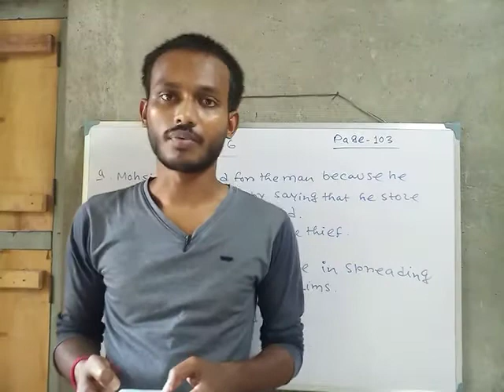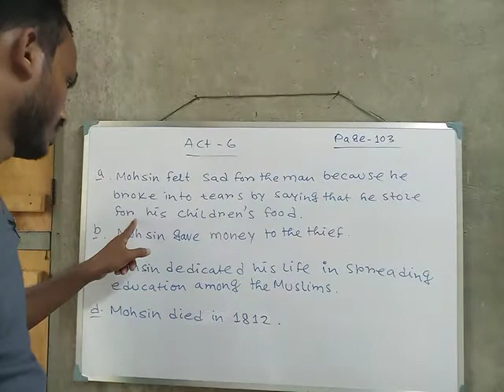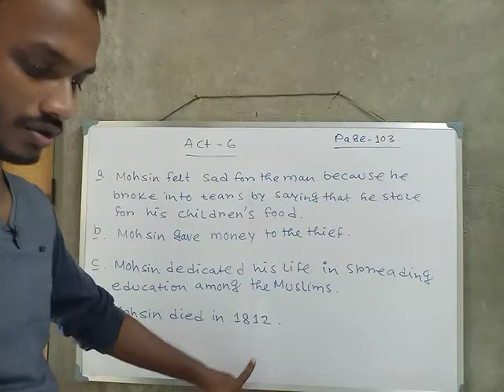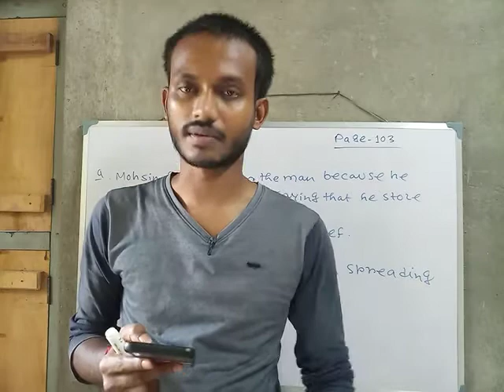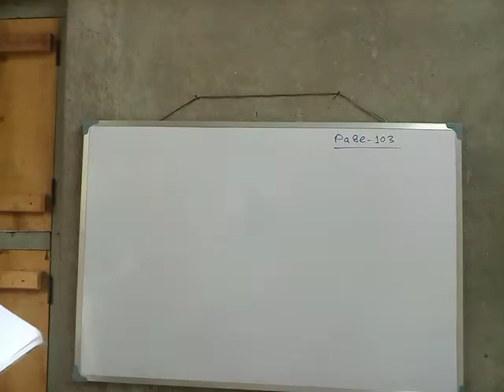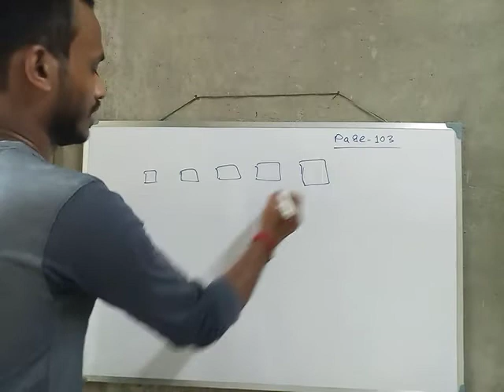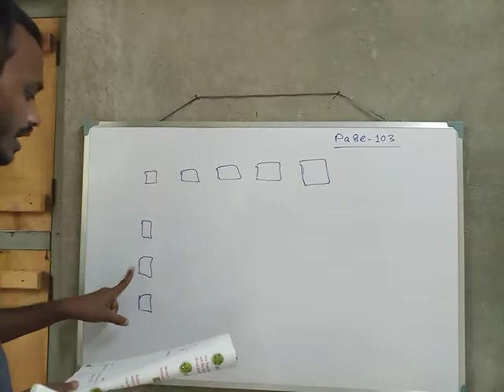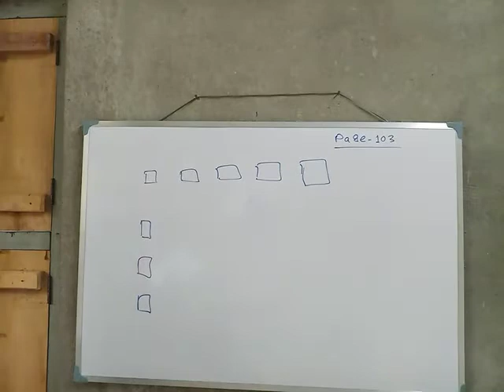A profile in kindness (Class IV)Activity part -1